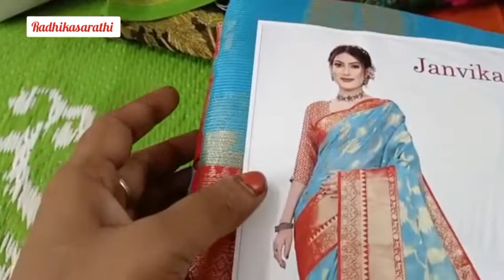MUGDHA SILKS,BRASSO SAREES LO KALAMKARI PRINTS🤩BIG BORDERS SILK SAREES👌AMAZING COLURS&COMBINATIONS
if u like sarees screenshot  it,and send o this watsapp  no ,they will answer u👍
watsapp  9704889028